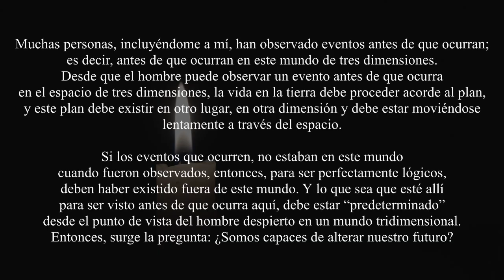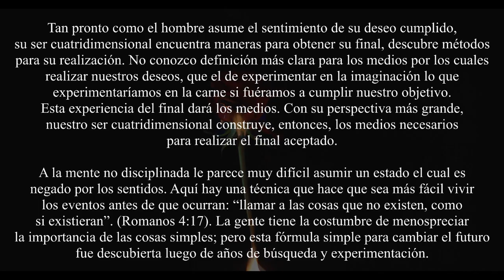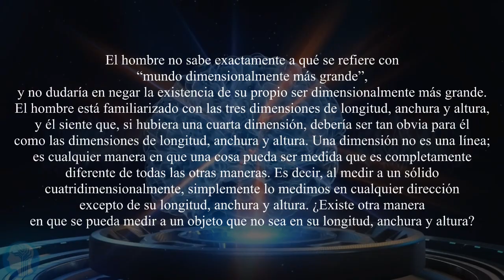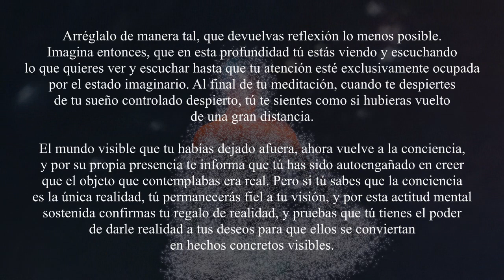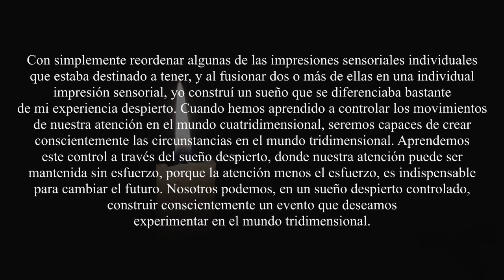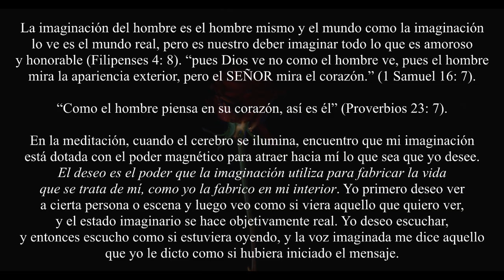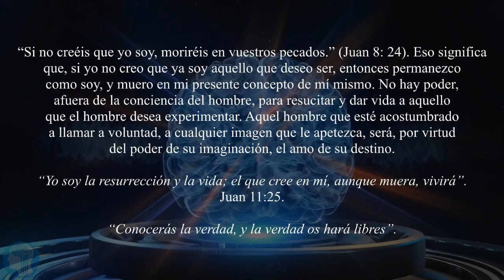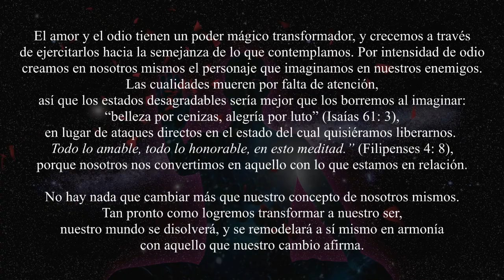Neville Goddard - FUERA DE ESTE MUNDO (Audiolibro Completo con Voz Humana)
¡Muchas gracias por escuchar! Esperamos que lo haya disfrutado mucho.

Obtén el libro para su lectura en el siguiente enlace

Neville Lancelot Goddard, nacido en Barbados en 1905, fue un autor, divulgador, estudioso y místico, de los más influyentes, del Nuevo Pensamiento. Migró a Estados Unidos en 1922. En 1950, brindó su primera conferencia sobre temas religiosos.
Neville consideró a La Biblia como un manual de la conciencia del hombre, una metáfora de la psique humana que debería interpretarse como una guía para la iluminación y el poder personal, para el desarrollo del ser humano. Él hablaba de Jesús como un maestro que demostró el poder del pensamiento creativo. No crecía en un Dios externo que responde a oraciones, sino, en que tú mismo o tú misma eres el o la creadora de tu destino.
Neville discurrió sobre lo que llamaba la Ley, que es una manera de crear la propia realidad física mediante la imaginación. Pensaba que con el uso de esta “verdad” se podría alcanzar esta creación singular sintiendo “el deseo cumplido”; es decir, creyendo uno mismo completamente en la realidad que desea para su vida y actuar como si ya hubiese ocurrido. A esto se denomina “Ley de Asunción”.
Aludía a la exclusiva existencia de Dios y que todo lo demás era una extensión de este. Lo anterior lo acerca al solipsismo, el no-dualismo. Para él, la muerte era una especie de ilusión tras la cual las personas serían instauradas en la misma vida que vivieron hasta que experimenten la iluminación y vuelvan a la fuente; o sea, Dios el Todo. A esto le llamó “la promesa de Dios”.
Sus últimos veinte años los pasó en Los Ángeles. Falleció en 1972 debido a un aneurisma cerebral, a los 67 años de edad. Sus restos se encuentran en Saint Michael, Barbados.
El presente audiolibro, Fuera de este mundo de publicó en 1949 y comenta técnicas para crear su propia realidad, cambiar su futuro y hacer que sus deseos se manifiesten con el uso de la imaginación, la visualización y la meditación.

ÍNDICE
[00:00] Inicio
[00:26] Breve Biografía del Autor
[02:23] Brevísima Reseña del Libro
[02:40] Capítulo 01
[25:41] Capítulo 02
[38:44] Capítulo 03
[51:37] Capítulo 04
[59:47] Outro